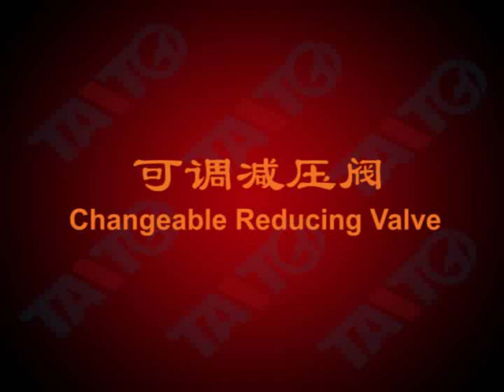Reducing Valve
Zhejiang Taitong Valve Co.,Ltd. is one of export and group-oriented valve processing and manufacturing enterprises in China.